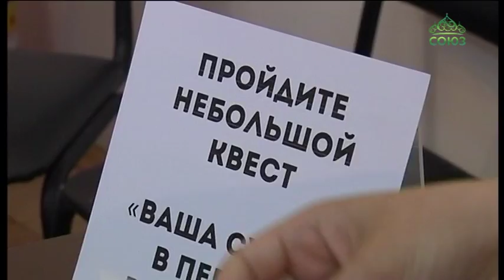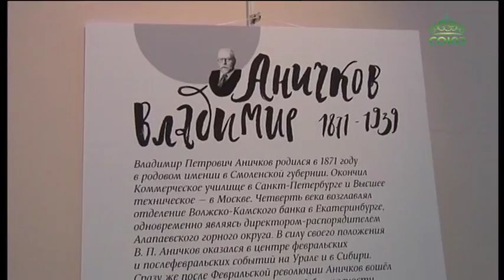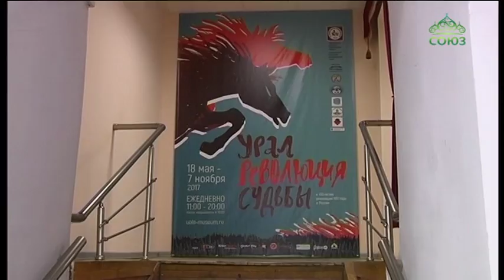Выставка, посвященная столетию революции проходит в краеведческом музее Екатеринбурга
«Урал. Революции. Судьбы». Выставка, посвященная столетию трагических страниц нашей истории, проходит в краеведческом музее Екатеринбурга. Вслед за героями – очевидцами и участниками - посетители проживают драматические события тех лет. К ним присоединилась и наша съемочная группа.